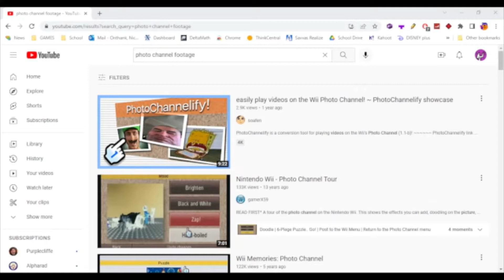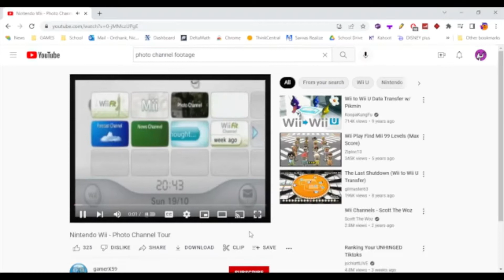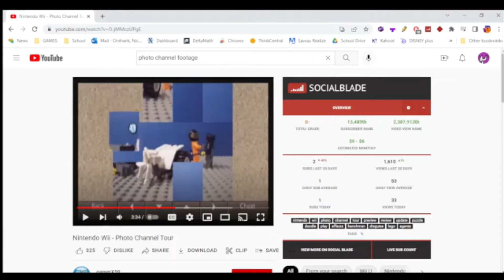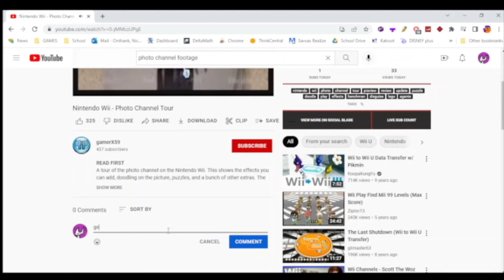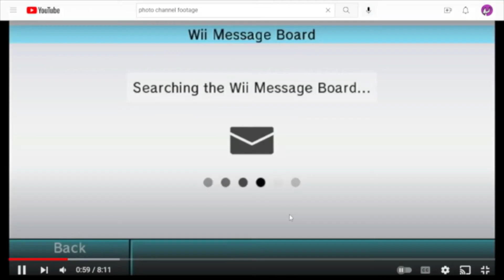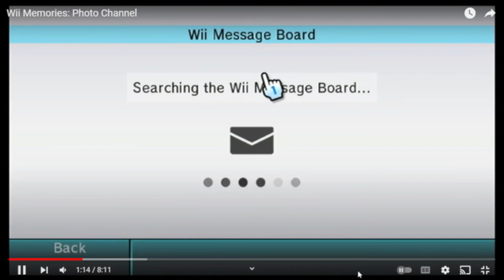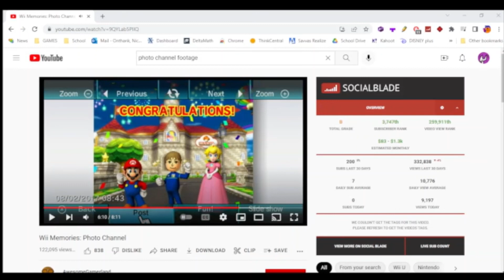Checking Out The Wii Channels #2 Photo Channel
I Beat EVERY Mineplex Game, it was Insane (Minecraft Bedrock)
Social's: